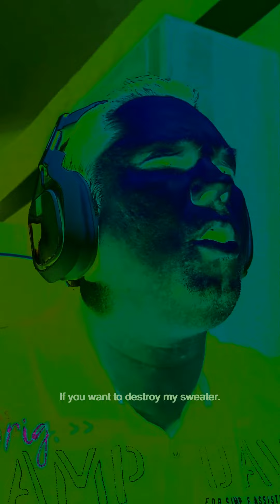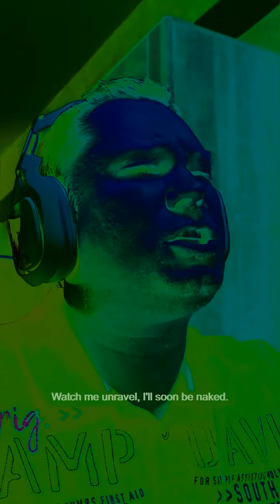Weezer - Undone the sweater song